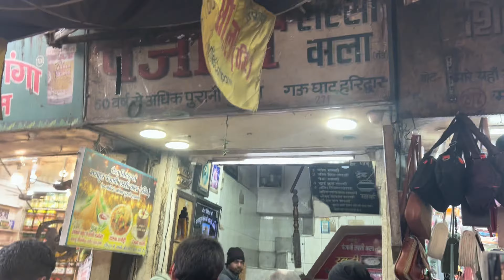Ganga Aarti Darshan 🙏 | चोटी वाला समोसा 😋| हर की पौड़ी हरिद्वार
And ask any question to comment box.